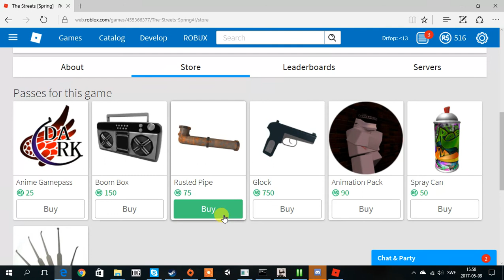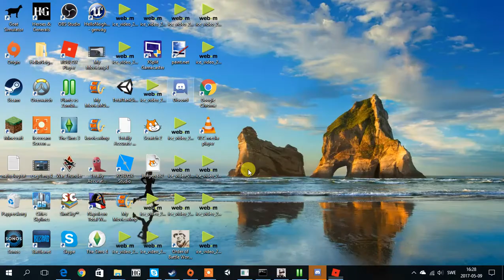Drama och mord i fängelset! | Roblox på svenska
Idag kör jag spelet the streets på roblox och det blir lite drama i ett polishus